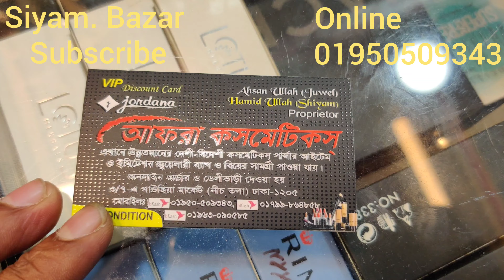😲😲😲😲Kom dame notun dul kinun 😲😲😲😲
Dhaka Bangladesh gausiya market nichtola Dhaka 1205 mobile number Holo 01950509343 number a emu khola ase call korun dekhabo